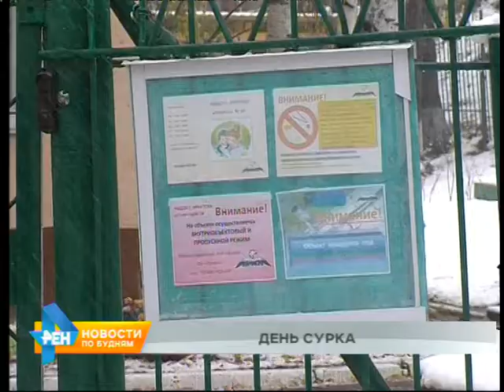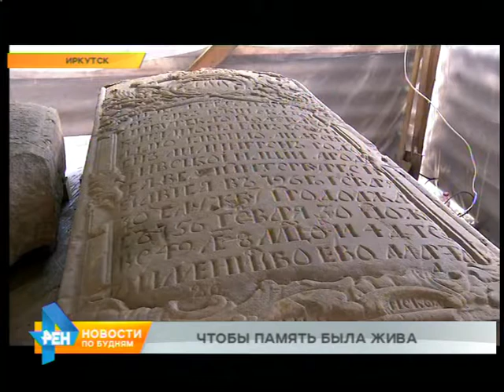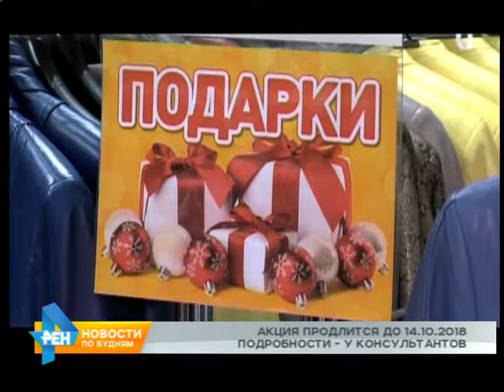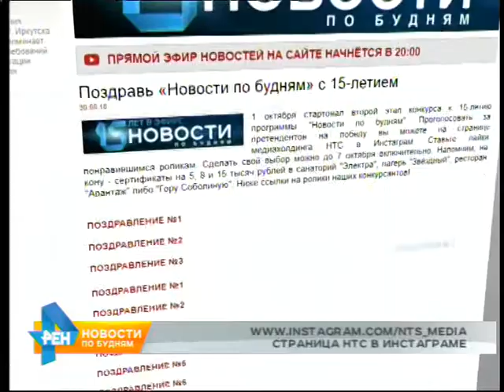Новости ПО БУДНЯМ 04.10.2018